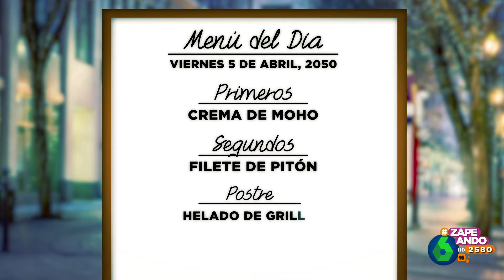De una crema de moho a un helado de grillos: así será un menú del día en el año 2050 - Zapeando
En ese año es posible que la población mundial llegue a los 9.700 millones de habitantes. Esto podrá provocar que, para alimentarnos, tendremos que recurrir a las algas, la ganadería de insectos o la carne generada con bioimpresión 3D.